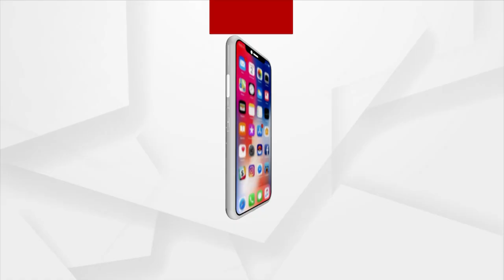Wall Writing Program Starts By Odisha BJP On Foundation Day